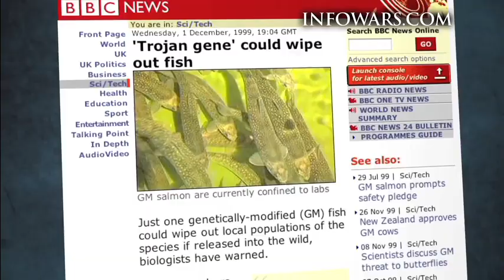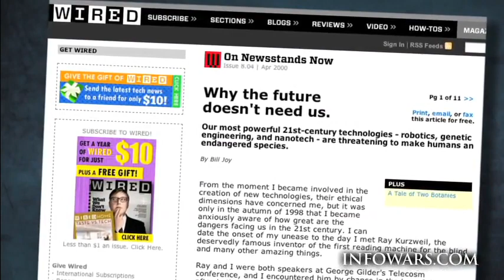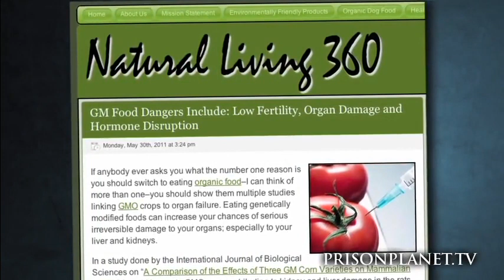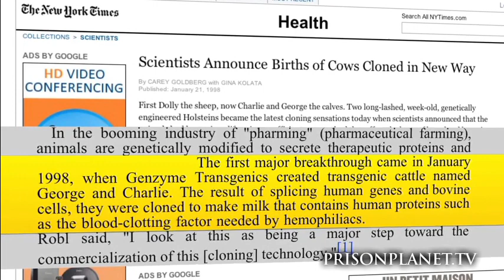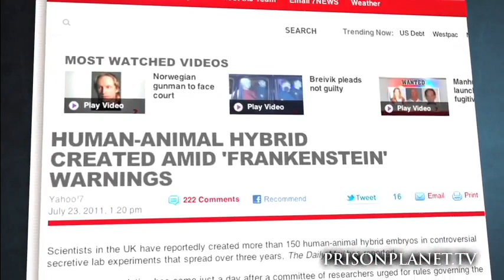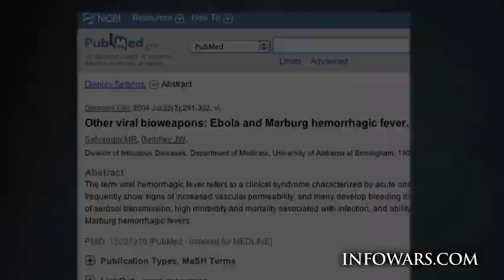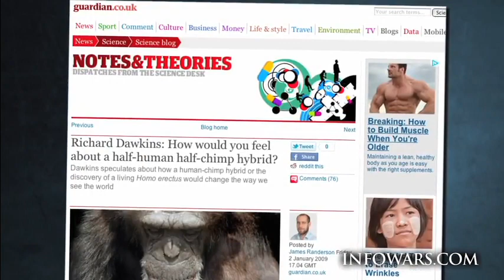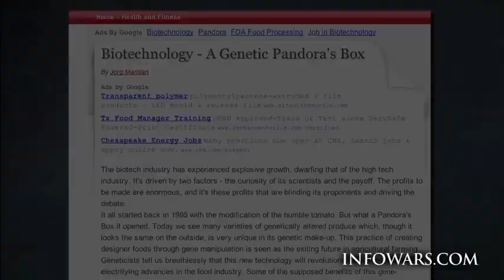Genetischer Genozid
Alex Jones beschreibt hier akkurat aktuelle Entwicklungen sowie ein worst-case Szenario für die Zukunft. Teilerfolge gegen genmanipulierte Nahrung in Europa und anderswo haben bereits gezeigt, dass die Menschheit aktiv daran mitwirkt der Agenda der Eliten in die Quere zu kommen, seit dieses Video ursprünglich vor etwas mehr als einem Jahr im Original veröffentlicht wurde.

Trotzdem ist die Gefahr noch nicht gebannt.

Letztendlich wird die Natur aber immer die Oberhand haben. Wie David Wilock in seinen Urfeld-Forschungen belegt hat, befindet sich die Blaupause für die DNA im Urfeld und kann sich praktisch überall hin teleportieren. Außerdem wurde festgestellt, dass koheräntere Muster energetisch labile Muster beeinflussen bzw. verdrängen.

So gesehen ist es klar, dass eine vom Menschen in rücksichtslosem Übermut geschaffene künstliche DNA sich nicht gegen die im Urfeld befindliche und stetig weiter entwickelnde DNA durchsetzen kann. Es gibt sogar Forschungen, die zeigen, wie menschliche Gedanken und Emotionen den Aufbau der DNA verändern, bzw. sie 'aktivieren'. -- Uns stehen viele Mittel zur Verfügung, um auf die von Alex Jones beschriebene Entwicklung einzuwirken, um nicht die gleichen Fehler zu machen, die mit unkontrollierten genetischen Experimenten angeblich auch schon in Atlantis gemacht wurden, aber das ist ein Thema für ein anderes Mal...